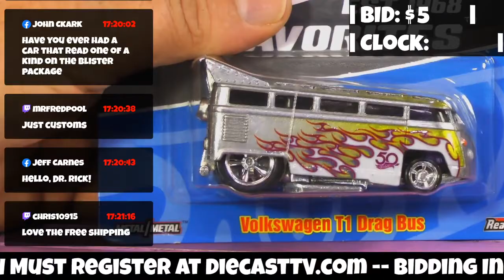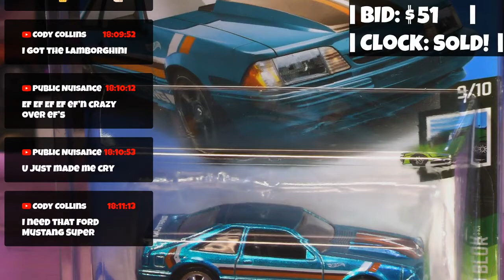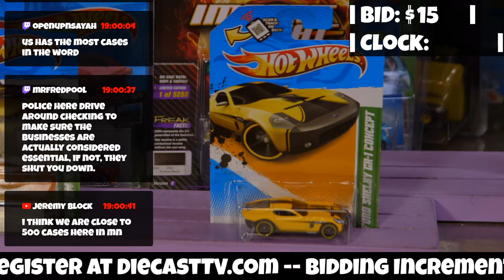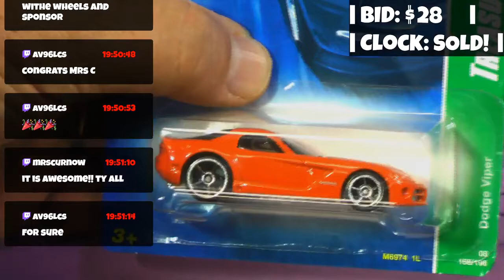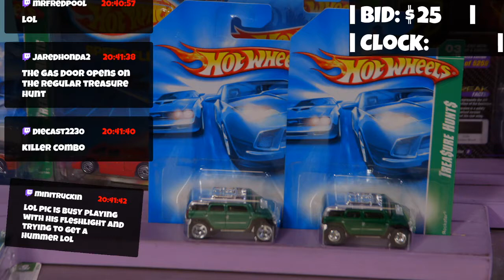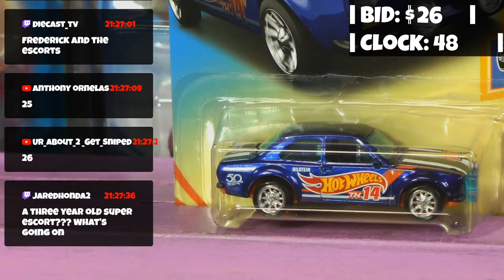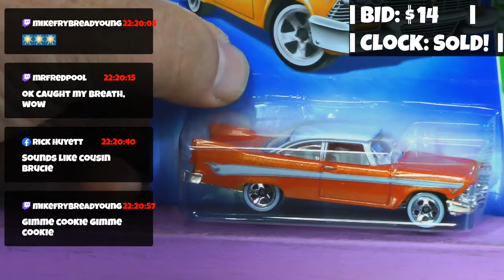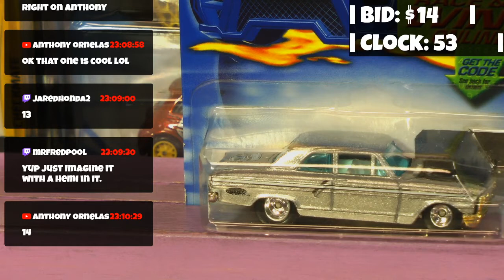Diecast Car Auction